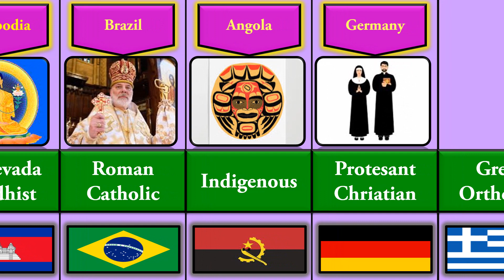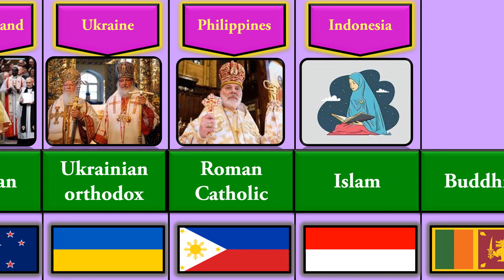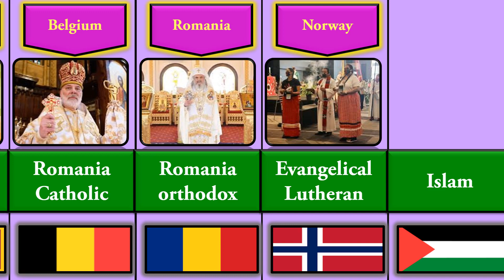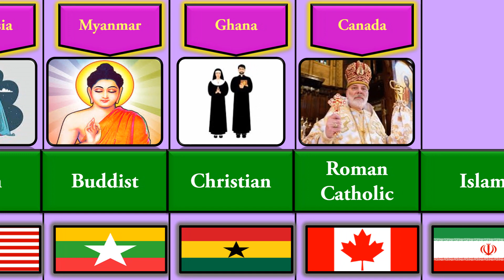COMPARISON:major Religions From Different Countries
📝In this video,major Religions From Different Countries

📍 Note:- This video is based on research and various related discussions. All shown

📍Data, numbers, facts, images may not be up to date, valid or in any particular order.

✍🏻If you like, tell me about your country in the comments*